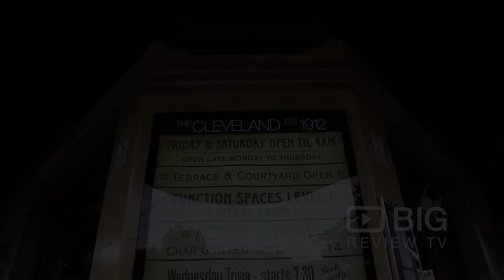Bar Cleveland a Pub and Bar in Sydney serving Burger, Beer and Cocktail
Bar Cleveland is a Sydney icon! Built and established as a licensed premises in 1912, then known as the 'Cleveland Inn'.

Bar Cleveland
433 Cleveland Street Surry Hills NSW Australia 2010